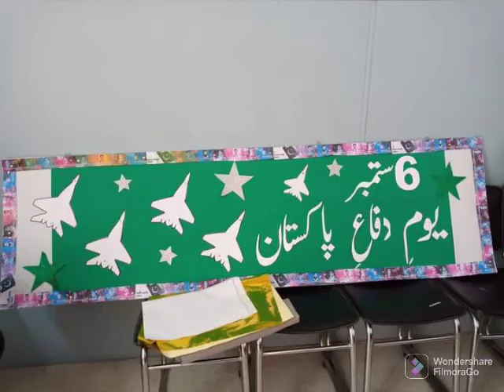6th September Pakistan Defence Day||YOUM E Difae Pakistan